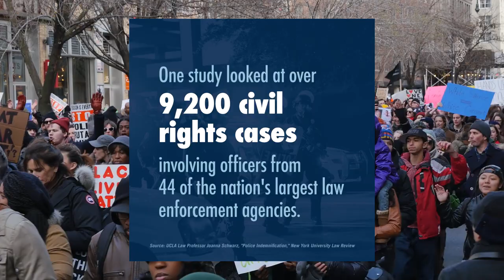The Dark Side of Law Enforcement: Officer's Unthinkable Crime!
LONDON. David Carrick is an English serial rapist and former police officer who worked for the Metropolitan Police.

More than 10 people have reported further offences by serial rapist and former police officer David Carrick since he was jailed, a force has said.Carrick was sentenced to 36 life terms after admitting 49 charges, including 24 counts of rape, in February.

The 48-year-old committed most of his offences in Hertfordshire.The county's police force said it was working with prosecutors and investigating the new reports, which included allegations of sexual assault.

Carrick's sentencing hearing was told he had taken "monstrous advantage of women" between 2003 and 2020, while serving as an officer with the Metropolitan Police.

Amnesty International